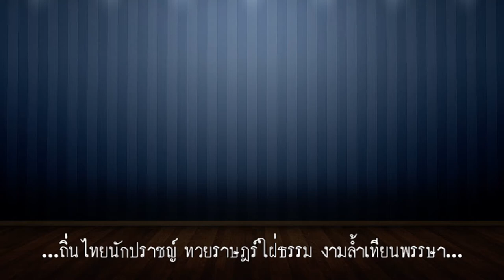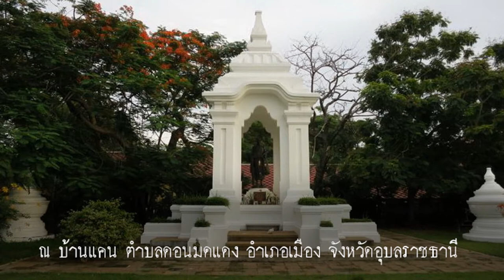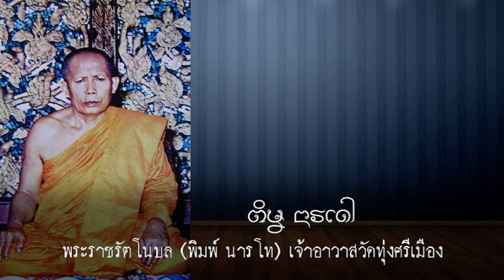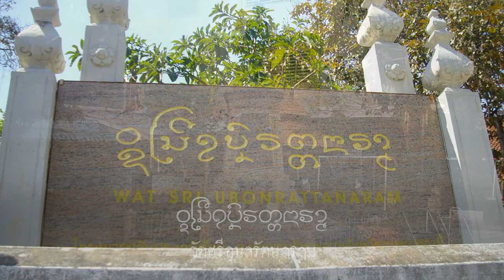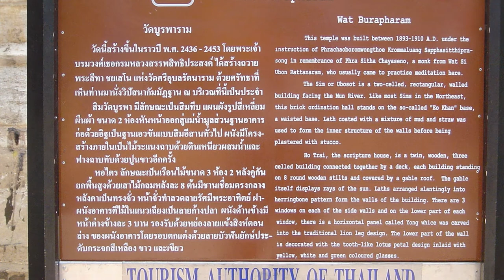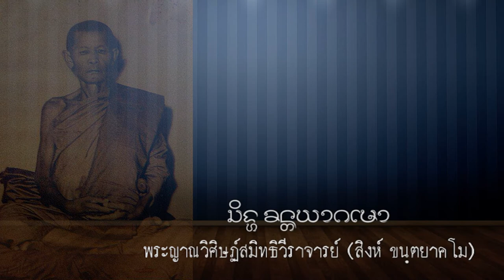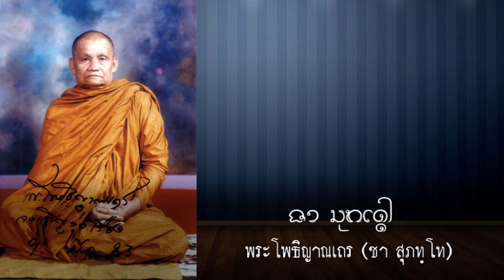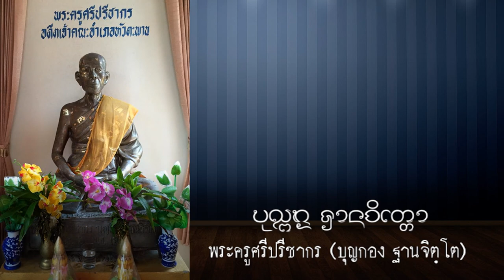อุบลราชธานี ทำไมจึงได้ชื่อว่าเป็นเมืองนักปราชญ์ # 4/4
พระครูวิโรจน์รัตโนบล หลวงปู่รอด หรือ ญาท่านดีโลด วัดทุ่งศรีเมือง จ.อุบลราชธานีอุปสมบทที่วัดป่าน้อย (มณีวนาราม) การศึกษาเบื้องต้นคือเรียนอักษรธรรม อักษรไทยน้อย หนังสือไทย ท่านเป็นปรมาจารย์ด้านช่างศิลป์ มีลูกศิษย์ลูกหามากมาย ผลงานสำคัญ คือ การบูรณะพระธาตุพนม ปฎิสังขรณ์ พระเหลาเทพนิมิตรและสั่งสอนลูกศิษย์ด้านการช่าง การแทงหยวก และการทำหีบศพ ด้านการปกครอง ได้เป็นเจ้าอาวาสวัดทุ่งศรีเมือง เจ้าคณะแขวงอำเภอ อุตตรปรนิคม (อ.ม่วงสามสิบ) เจ้าคณะอำเภอและเจ้าคณะจังหวัดอุบลราชธานี ได้รับพระราชทาน สมณศักดิ์เป็นพระวิโรจน์รัตโนบล ท่านเป็นผู้เคร่งครัดด้านสมถวิลวิปัสสนากรรมฐาน เป็นที่เคารพศรัทธา ของประชาชน มีเกียรติคุณด้านเมตตามหานิยม ประชาชนให้สมญาท่านว่า "หลวงพ่อดีโลด" เพราะเป็นผู้สุภาพอ่อนโยนสงบเสงี่ยมหนักแน่น ในธรรมวินัย มองโลกในแง่ดี ไม่ว่าใครจะพูดร้ายหรือดพูดดีท่านก็ว่า "ดี ๆๆ " เวลามีอารมณ์มากระทบ ก่อนท่านจะพูดอะไร ก็เปล่งอุทานว่า "ดีๆๆ" เขาถึงถวายนามพิเศษว่า "ท่านพ่อครูดีโลด "

 พระธรรมเสนานี (กิ่ง นามสกุล นิลดำอ่อน นามฉายา มหปฺผโล) อดีตรองเจ้าคณะภาค ๑๐ อดีตเจ้าอาวาสวัดมณีวนาราม ตำบลในเมือง อำเภอเมือง จังหวัดอุบลราชธานี

พระราชรัตโนบล (พิมพ์ นารโท) เจ้าอาวาสวัดทุ่งศรีเมือง อำเภอเมือง จังหวัดอุบลราชธานี ท่านเป็นพระเถระ ที่มีเมตตาธรรมสูงมาก เป็นที่เคารพความยุติธรรมความถูกต้องเป็นที่สุด ท่านมีอุปนิสัยชอบสอนหนังสือเป็นชีวิตจิตใจ แม้อายุ ๗๖ ปีแล้วท่านก็ยังสอนนักธรรม สอนบาลีอยู่เป็นประจำ

พระครูนวกรรมโกวิท (นาค ภูริปัญโญ) อดีตเจ้าอาวาสวัดมหาวนาราม องค์ที่ 8 เป็นผู้ที่มีบทบาทเป็นอย่างมาก ที่ทำให้วัดมหาวนารามหรือวัดป่าใหญ่ เจริญรุ่งเรืองในทุกด้านไม่ว่าจะเป็นในด้านศิลปวัฒนธรรม ด้านวิทยาการการศึกษา การก่อสร้าง การแพทย์แผนโบราณแม้แต่การสวดมนต์พระคาถาต่างๆ ดังจะเห็นได้จากการสวดมนต์ ไชยน้อยไชยใหญ่ ซึ่งเป็นการสวดพิเศษในพิธีการและในงานต่างๆ ท่านเป็นพระเถระผู้คงแก่เรียนและเคร่งครัดทั้งสายปริยัติและปฏิบัติ ได้รับการถ่ายทอดจากบูรพาจารย์ คือการอ่าน เขียนหนังสือผูก ไม่ว่าจะเป็นอักษร ขอม อักษรไทยน้อย (ภาษาลาว) และอักษรธรรมได้อย่างแตกฉาน

พระธรรมฐิติญาณ (สุทฺธจิตฺโต สิงห์) วัดศรีอุบลรัตนาราม เจ้าคณะภาค 10 ธรรมยุติ พระครูโศภณธรรมาภรณ์ (จูม โชติโก) อดีตเจ้าอาวาสวัดเวฬุวันและรองเจ้าคณะอำเภอม่วงสามสิบ จ.อุบลราชธานี ฯลฯ